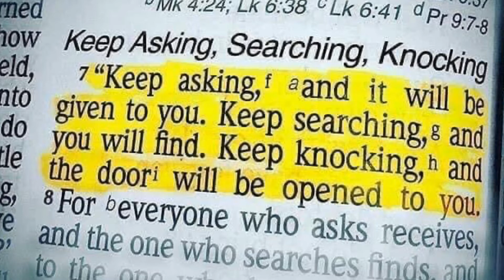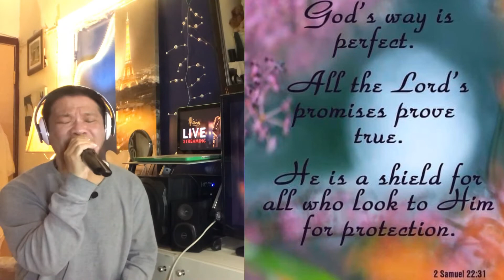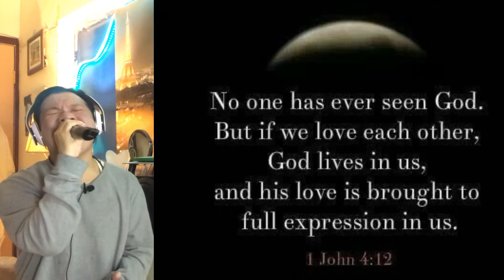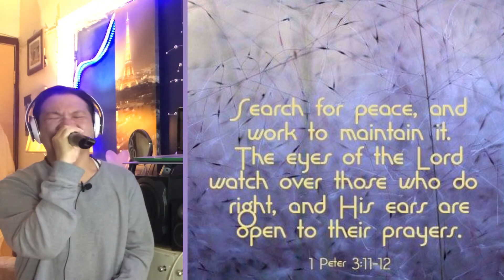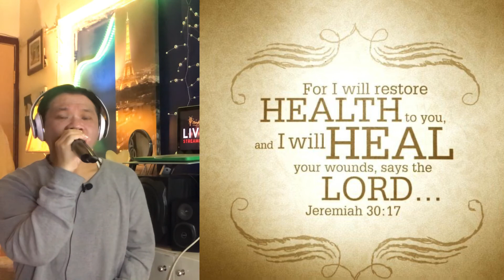Could you be Messiah - cover- I am healed. Thank you Jesus